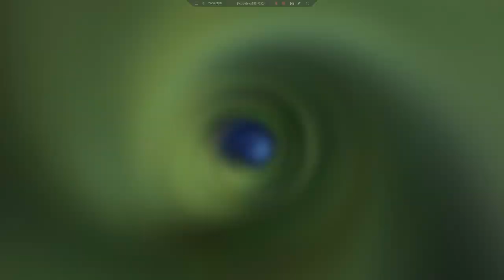Let's Play Final Fantasy IV (PSP) 6 - Mom Bomb